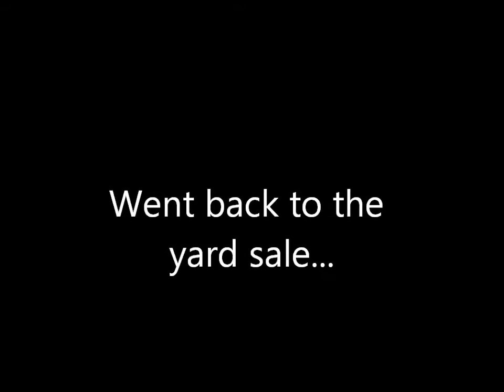My second trip to the yard sale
My second trip to the sale to see if they had put out anything new.